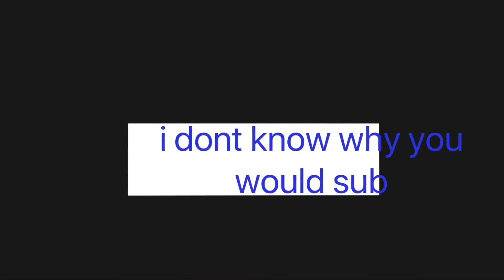Bibi bye bye... | Brawl Stars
Hi guys!
Back again with the daily post.
Let me know if you want me to do a challenge or something!